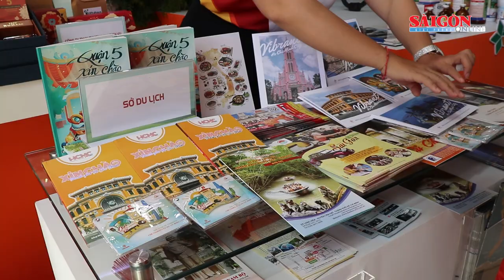TPHCM ký kết nhiều hợp tác đầu tư, kỳ vọng vùng Tây Nguyên sẽ bứt phá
Ngày 29-12, tại TP Đà Lạt, UBND TPHCM phối hợp với UBND các tỉnh Tây Nguyên tổ chức Hội nghị tổng kết Chương trình hợp tác phát triển kinh tế - xã hội giữa TPHCM với các tỉnh vùng Tây Nguyên.